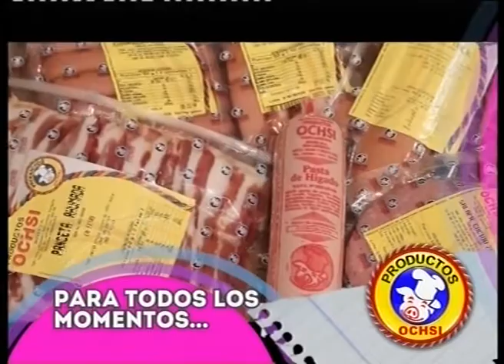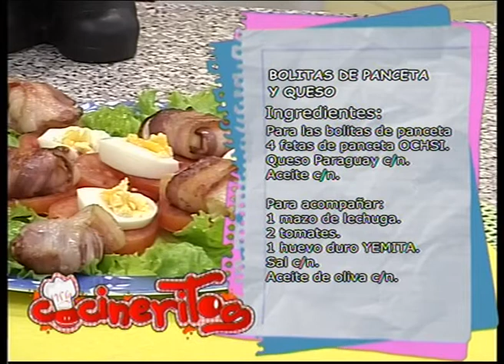COCINERITOS TV - BOLITAS DE PANCETA Y QUESO